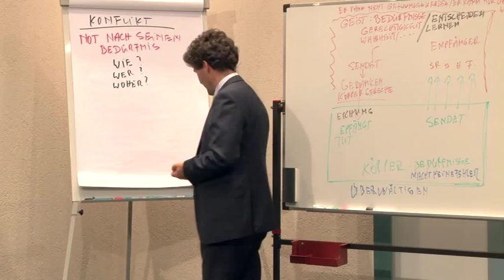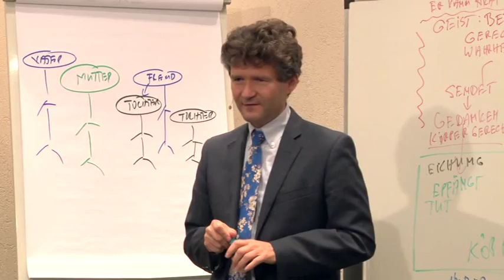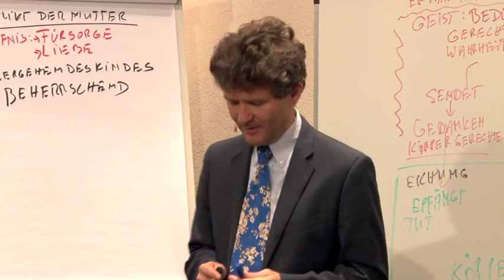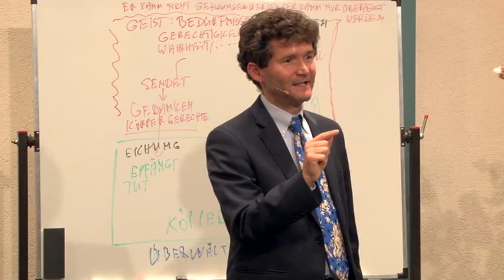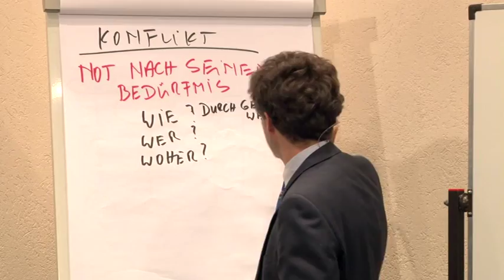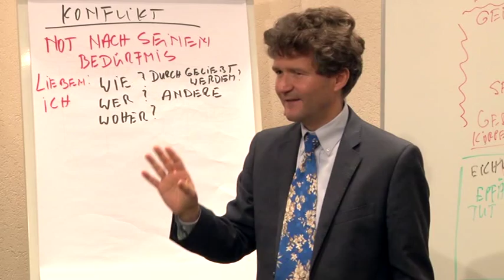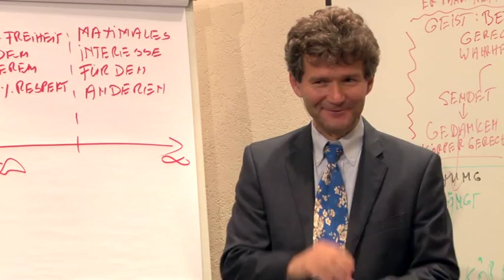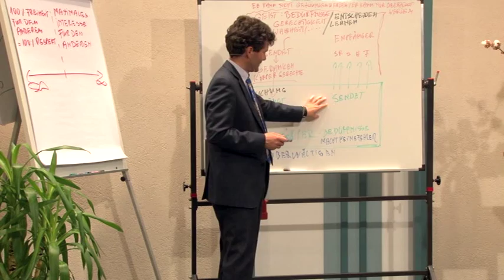Konflikte Auswirkungen auf die Körperliche Gesundheit. Vortrag 2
Der Mutter-Kind-Konflikt

Ein Seminar mit Dr. Horst Müller